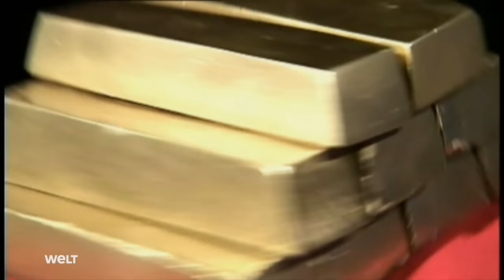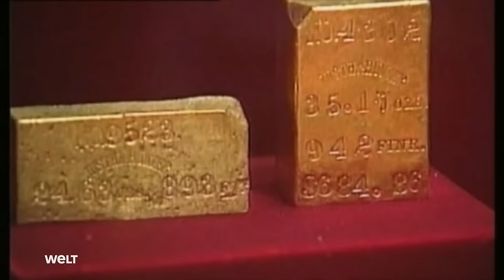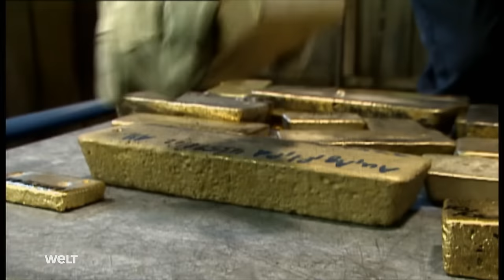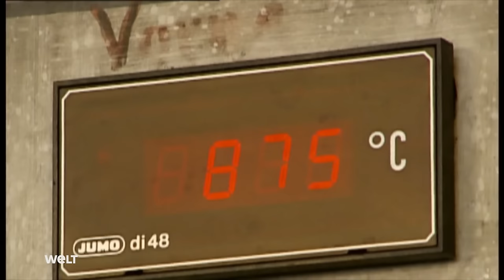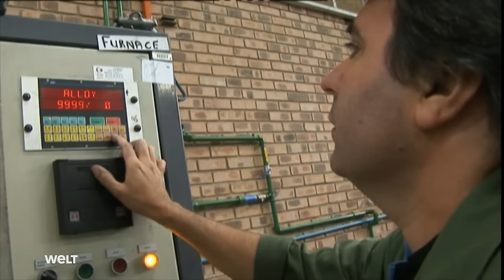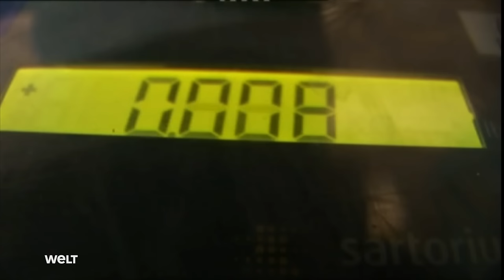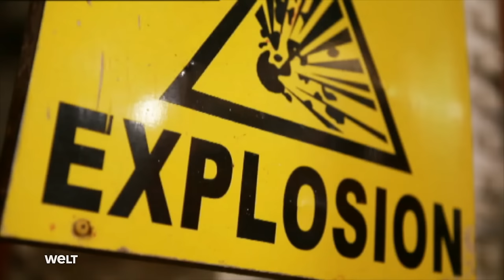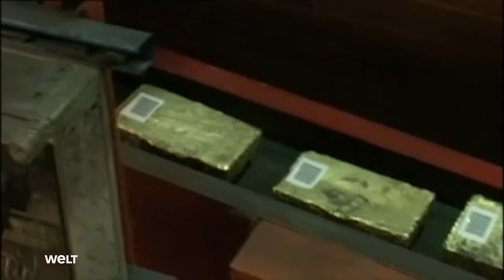Die Spur des GOLDES - Kronzucker unterwegs | Doku - TV Klassiker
Gold war und ist eines der begehrtesten Edelmetalle der Welt. Bis heute hat dieses Symbol für Reichtum und Macht nichts an seiner Anziehungskraft eingebüßt. Doch woher kommt es eigentlich und wie wird Altgold zum strahlenden Verkaufsschlager aufpoliert? In "Kronzucker unterwegs" begibt sich Dieter Kronzucker heute auf die Suche nach dem Gold in Kirgistan und besucht eine der größten Goldscheideanstalten Deutschlands. Eine spannende Entdeckungsreise auf den Spuren des Edelmetalls.